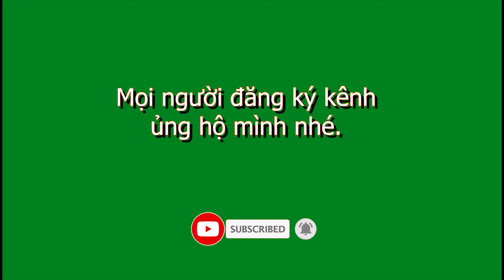Grand Theft Auto V #5 Vòng Tập Luyện 2 Lên Motobike Cùng Các Anh Tập Biểu Diễn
▶ Lịch Live Stream
Youtube :  Live  19:00 giờ đến 23:00
Mỗi Ngày Trên kênh Youtube.
🌸Link Momo :  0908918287 - Tô Thị Thu Hằng
🌸Link Discord - Nơi giao lưu cùng Streamer and View
Thông Tin Liên Lạc
© Bản quyền thuộc về Hang Hanah
© Copyright by Hang Hanah  ☞ Do not Reup